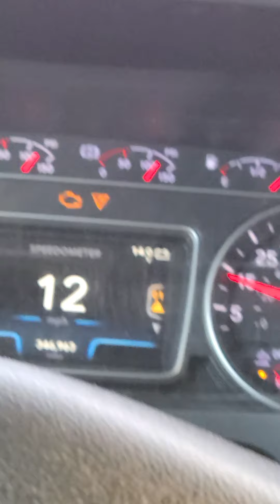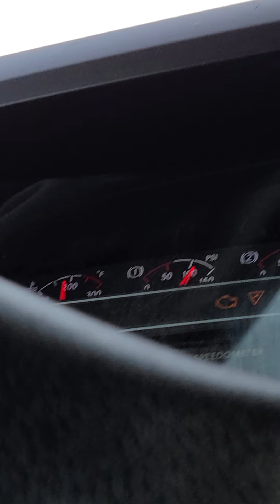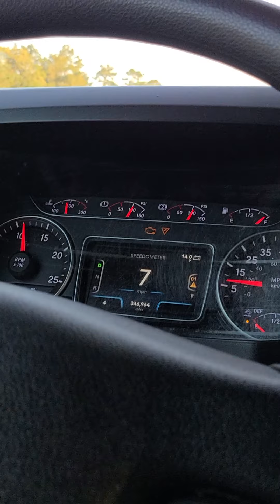¿ ACCIDENTES? LOS ABOGADOS!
I-26 W